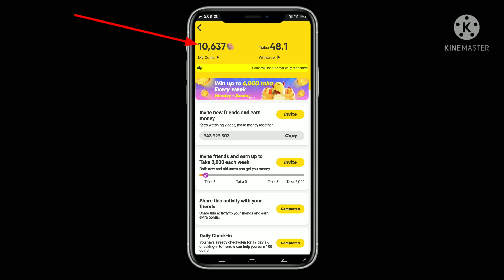Snake Video কত কয়েন এ কত টাকা 💰💰💰💰 snake video apps Bangla tutorial 2021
নতুন নতুন সকল "Tech"ভিডিও আপলোড করা হবে এই চ্যানেলে |
আশা করি সবাইকে পাশে পাবো🙏🙏🙏🙏🙏🙏🙏🙏🙏🙏🙏 |||

  👉Find Video Related to That Particular Topic Here

👉  Video Editing 🌐
👉  YouTube Tricks & Tips
👉  Apps Review
👉  Website Review
👉  Professional Video Making
👉  Tech News

 👉  আপনাদের ভালোবাসা নিয়ে এগিয়ে যেতে চাই বহুদূর||

👉  আপনারাই পারেন আমার স্বপ্ন ও লক্ষ পূরণ করতে ||

Technology Forhad এর কাজই হচ্ছে শিখানো 💓💓💓💓💓💓 Technology Forhad#Technology # Forhad#prince Forhad